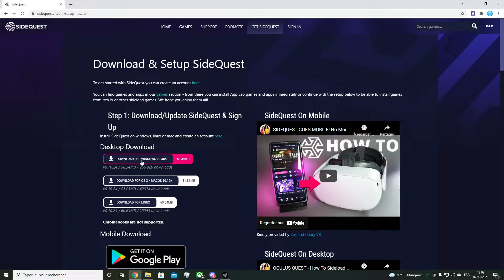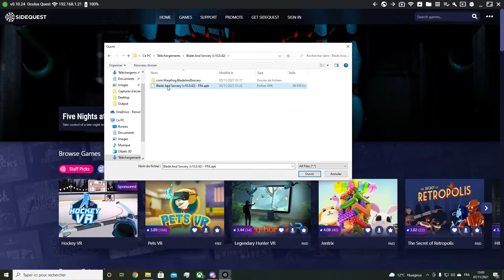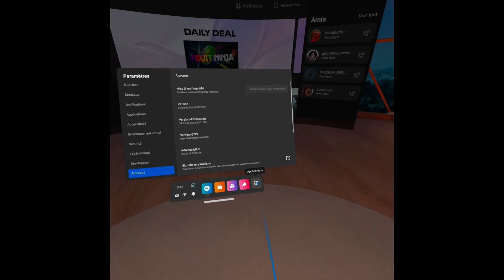Tuto comment installer Resident Evil 4 sur Oculus Quest 1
Salut a tous, aujourd'hui un petit tuto pour vous expliquer comment installer resident evil 4 sur l'oculus quest 1 !